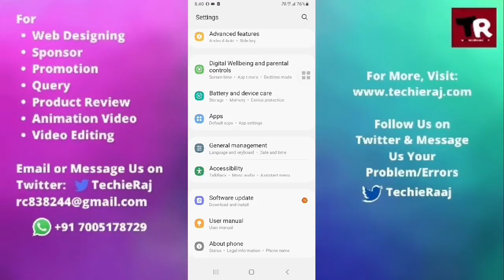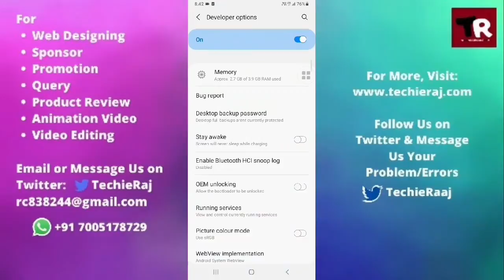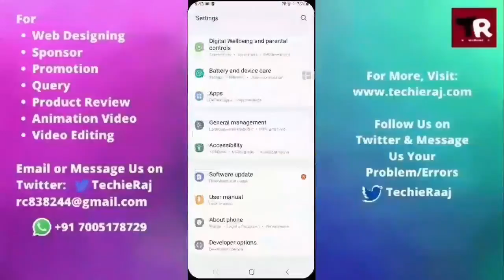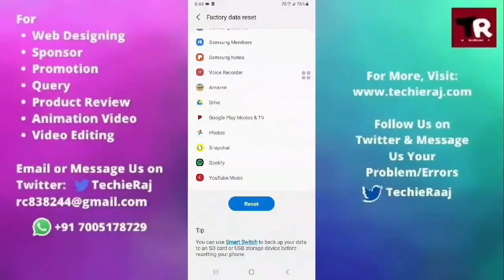Samsung J5 Prime Screen Not working Problem Solved